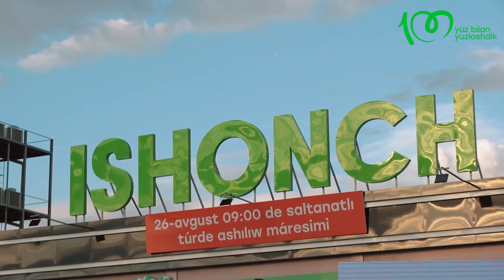Nukus shahrida ochilgan 100-do‘konimiz bayram tadbirimizning qaynoq onlarini ulashamiz!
Tadbir davomida qoraqalpoqcha milliy raqslar shodiyonamizga ko‘rk bergan bo‘lsa, Alisher Fayzning qo‘shiqlari qoraqalpoq xalqiga chinakam bayram kayfiyatini taqdim etdi.

 Shu kuni Nukus do‘konimizda o‘tkazilgan Omadli xarid aksiyasi doirasida 30 nafar mijozimiz qimmatbaho sovg'alar sohibiga aylanishdi.

 Yubiley do‘kon ochilishi munosabati bilan shu kuni xaridni amalga oshirgan 100-mijozimiz va 200-mijozmizga 10 million so‘mlik sertifikat taqdim etildi.

 Bizda bayramona kayfiyat davom etmoqda! Nukus do‘konimizda bugun 50%gacha chegirmalarning so‘nggi kuni va hali ham xaridni amalga oshirmagan bo‘lsangiz sizni do‘konimizda kutib qolamiz.

Manzil: Qoraqalpog'iston Respublikasi, Nukus shahar, Ernazar Alakoz ko'chasi, 60-uy
Mo‘ljal: Mega Nukus Savdo Markazi yonida